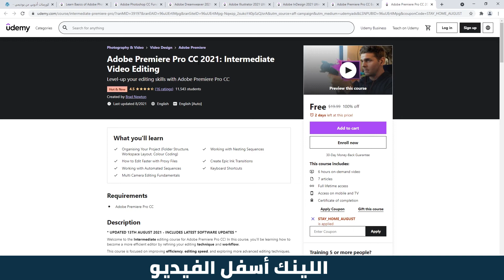مجاني بدلا من 600 دولار